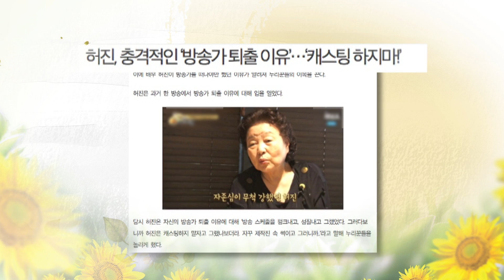화장품 장수가 된 배우 허진 [ KBS 같이삽시다 시즌1 ]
명품조연배우 허진의 인생스토리